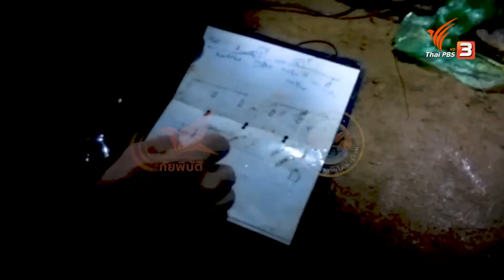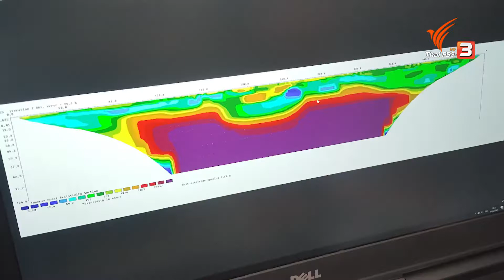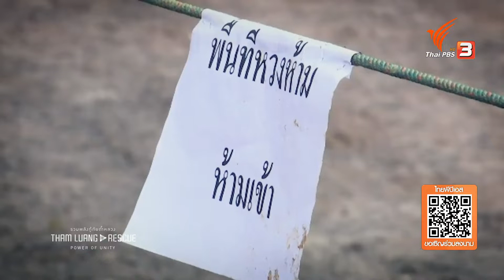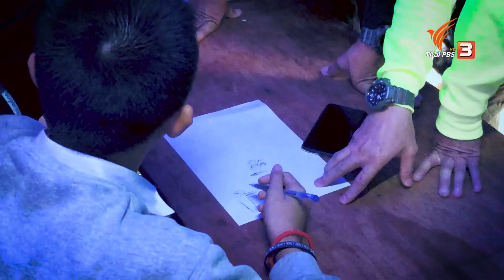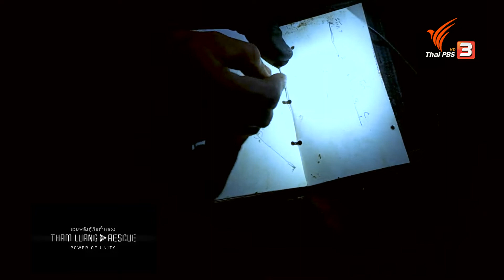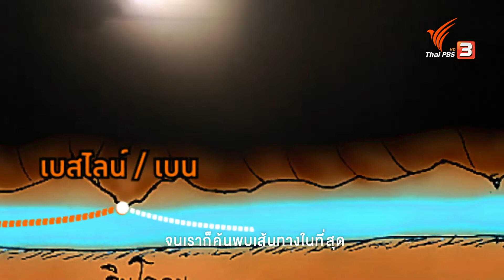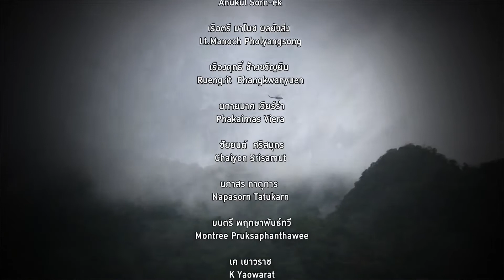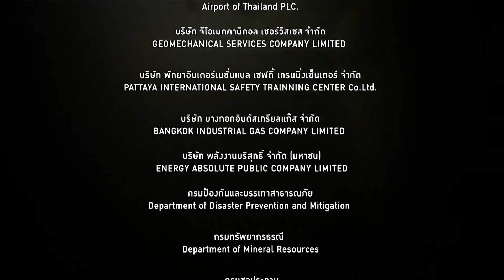รวมพลังกู้ภัย ถ้ำหลวง : ​ภารกิจไม่สำเร็จ เราไม่พบ เราไม่เลิก (24 ก.ค. 65)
ThamLuang Rescue Power of Unity รวมพลังกู้ภัย ถ้ำหลวง : ​ภารกิจไม่สำเร็จ เราไม่พบ เราไม่เลิก (24 ก.ค. 65)
...โจทย์ที่เปลี่ยน ใหญ่และยากขึ้นกว่าเดิม จากไม่มีน้ำ กลายเป็นอุปสรรคสำคัญ ทำให้ทีมค้นหากลับมาเริ่มที่ระยะศูนย์อีกครั้ง ภารกิจไม่สำเร็จไม่ยุติการค้นหา เห็นความร่วมมือ ร่วมใจ แม้จะเผชิญความท้าทายกับภัยธรรมชาติอันยิ่งใหญ่